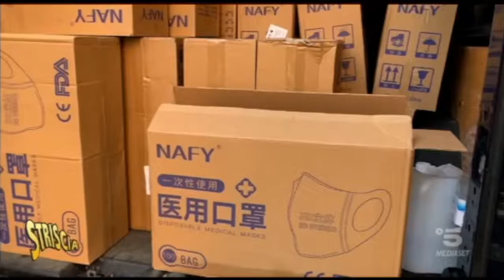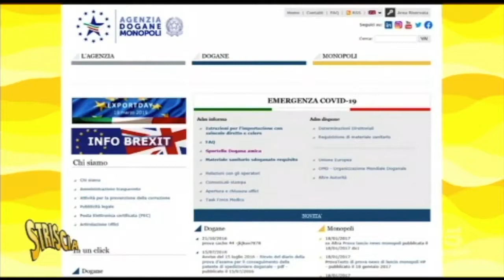Emergenza Covid-19 - Il Direttore Minenna intervistato da Striscia la Notizia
Il direttore Marcello Minenna fa chiarezza sullo sdoganamento dei materiali importati in Italia.